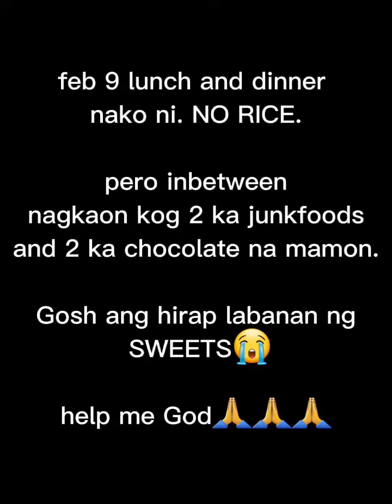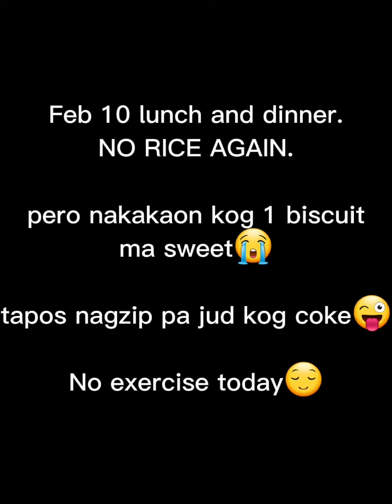my fitness journey feb 9 - 10